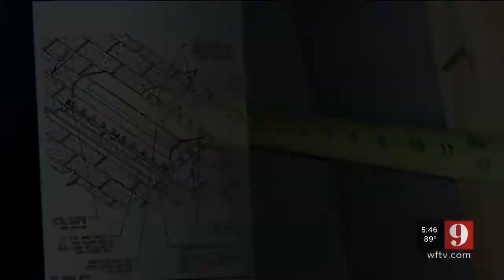Video: Action 9: New home buyers face problems with vents in roofs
Lots of new home buyers face another hurricane season with roof vents that they say can't keep wind blown rain out.